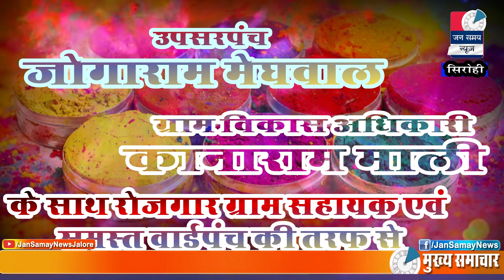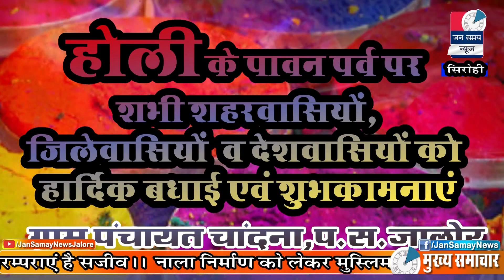Sirohi Jan samay News || 11 March 2020